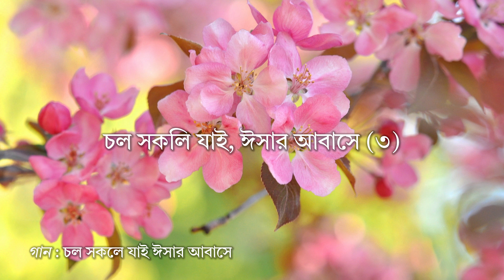চল সকলে যাই ঈসার আবাসে | Cholo Sokole Jai Isar Abase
চল সকলি যাই, ঈসার আবাসে (২)
যিনি নিরন্তন, রয়ে পাশে,
তৃপ্ত করেন এ প্রান
চল সকলি যাই, ঈসার আবাসে

জীবন-সুধার, পেয়ালা হাতে,
দাঁড়িয়ে রয়েছেন তিনি;
এস পান করে, তৃপ্ত হই, (২)
শুনি তাঁর বানী (২)

তাঁর বৃক্ষ-ছায়ায়, শীতল হাওয়ায়,
পাই চির-বিশ্রাম (২)
চল সকলি যাই, ঈসার আবাসে (৩)